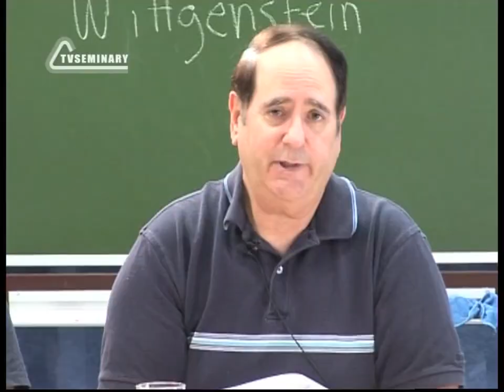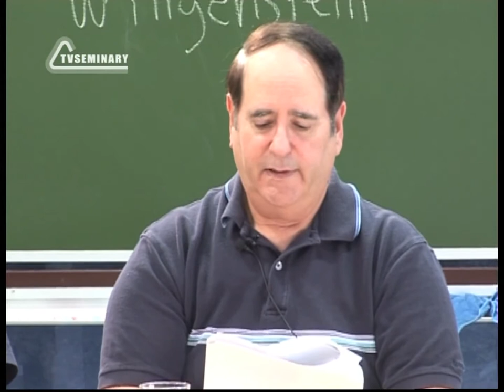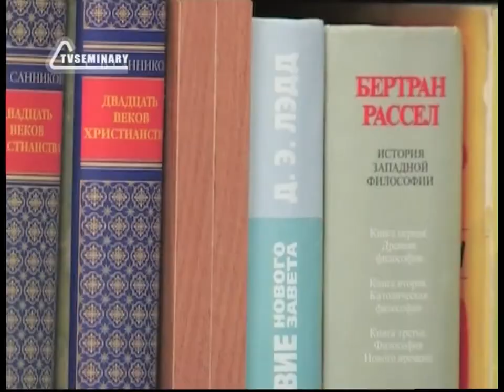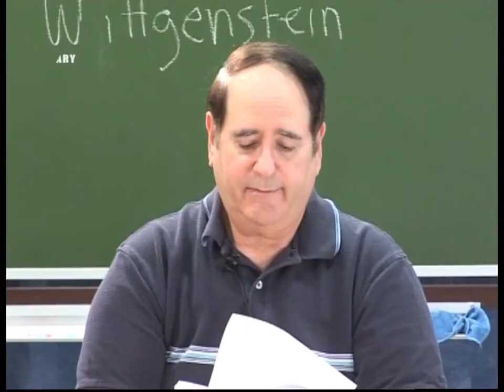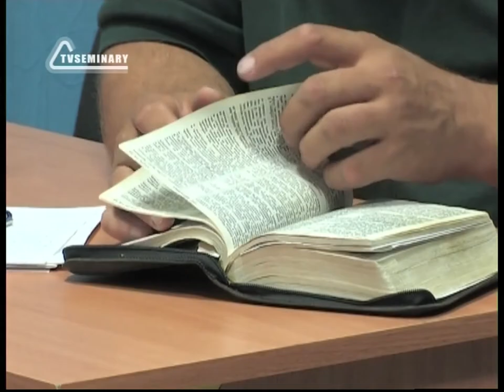ST812 Rus 18 Сомнение Обоснованные сомнения